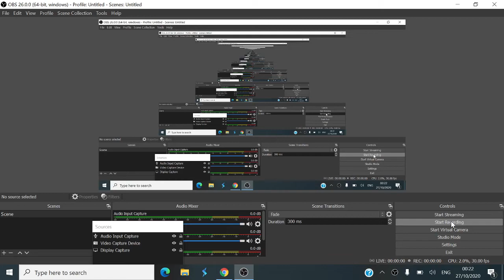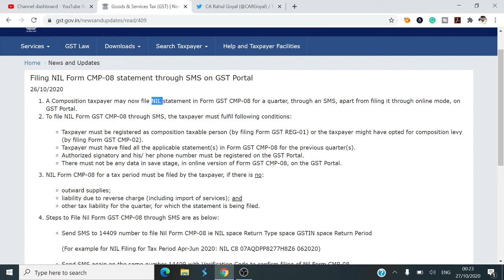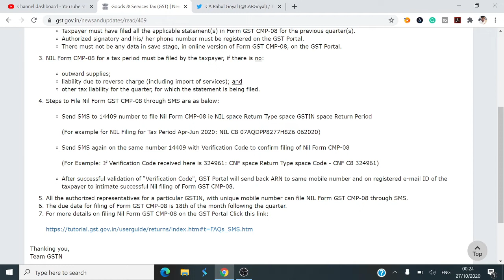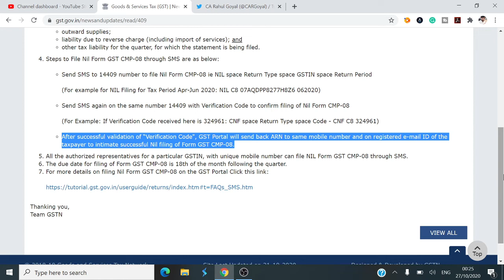CMP 08 filling process update | Nil CMP 08 filling | GST CMP 08 by SMS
CMP 08 filling process update | Nil CMP 08 filling |